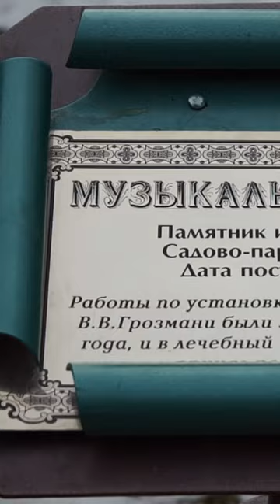History of the park in Essentuki